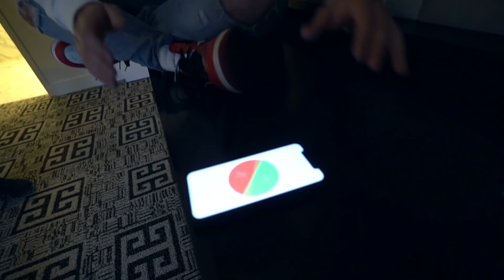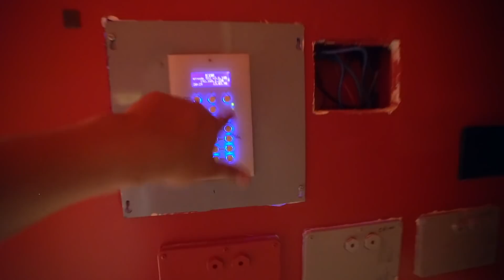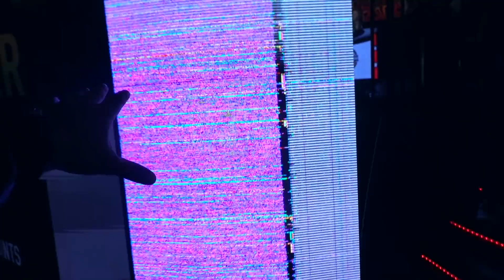What Happened To Nadeshots Room?!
MUSIC
RJD2 - Album "Dead Ringer" Song: "Ghostwriter"